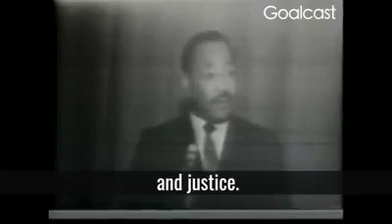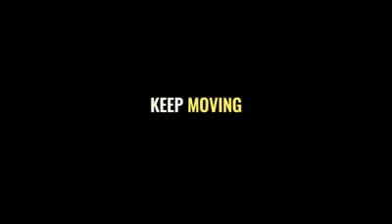Important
Video from Ajith Peiris